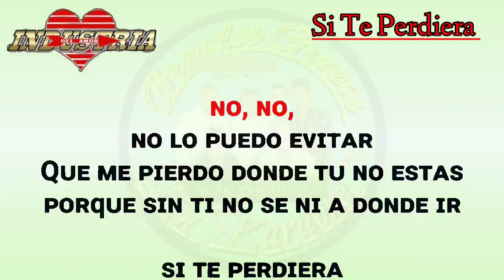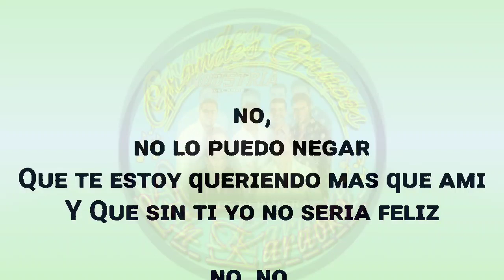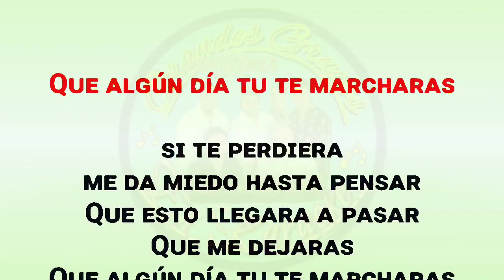(𝕂𝕒𝕣𝕒𝕠𝕜𝕖) "𝐒𝐢 𝐓𝐞 𝐏𝐞𝐫𝐝𝐢𝐞𝐫𝐚" 𝑰𝒏𝒅𝒖𝒔𝒕𝒓𝒊𝒂 𝒅𝒆𝒍 𝑨𝒎𝒐𝒓;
Grandes Grupos En Karaoke Presenta
A Industria del Amor
Canción Si Te Perdiera
En Karaoke
Espero.Les.Guste
y dejen su Like Y comentario